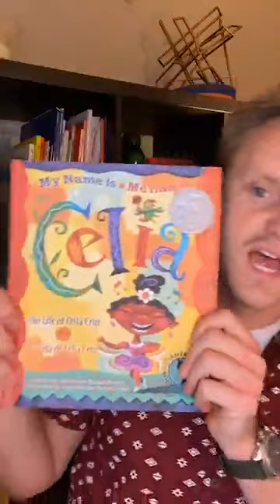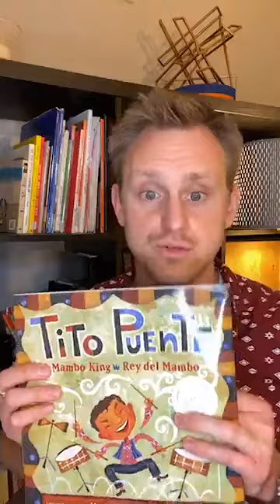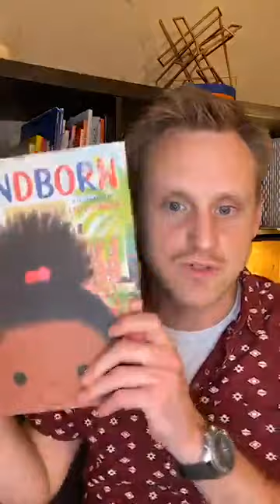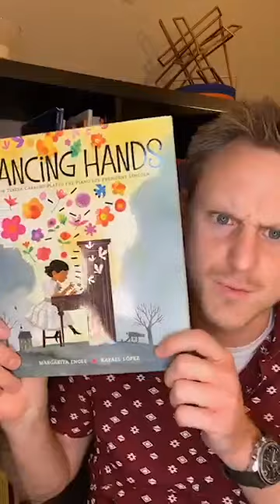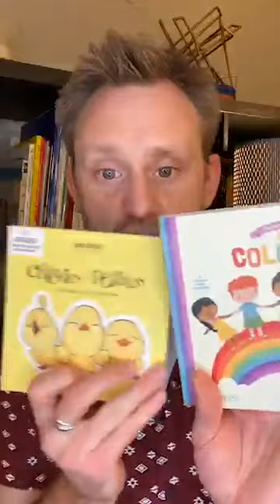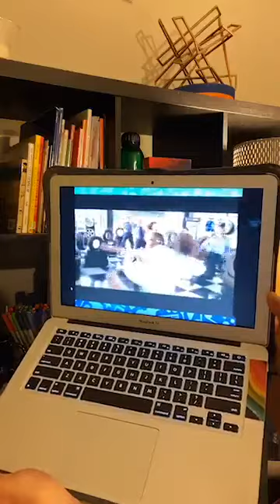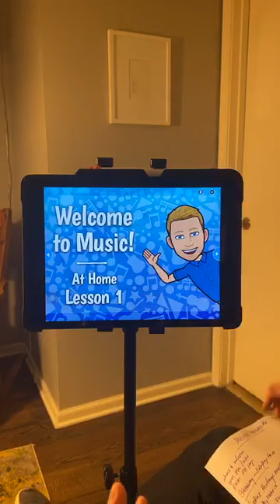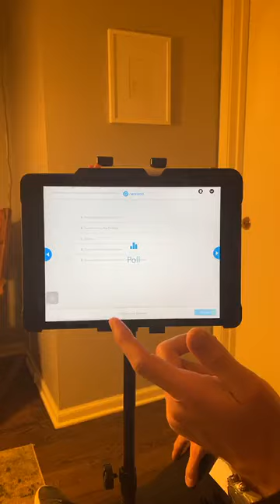Week 6 Musical Mondays PD - Focus on Second Grade and Latinx Heritage Month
This week I'll be sharing some favorite books and how to use them for Latinx Heritage Month, time-saving tips for this new teaching life, all my 2nd grade lessons for the week, and lots more!